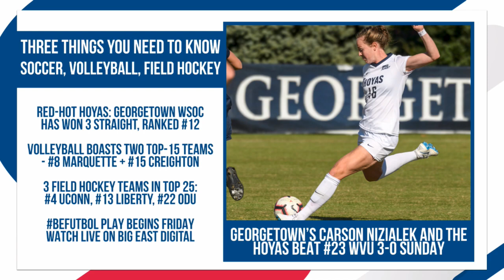Seton Hall at Providence - Men's Soccer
Seton Hall visits Providence in a BIG EAST men's soccer match.